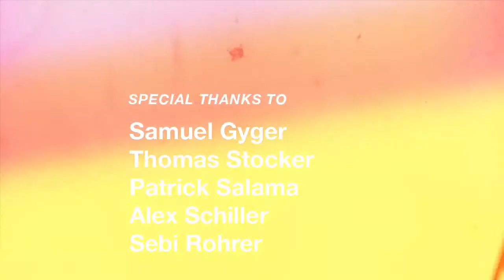"Eight" the movie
SNowboard movie